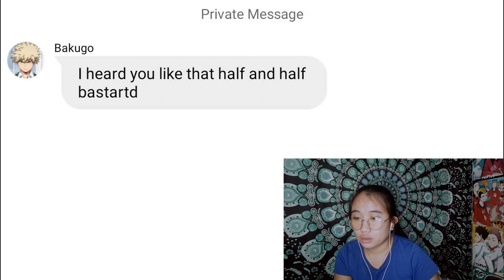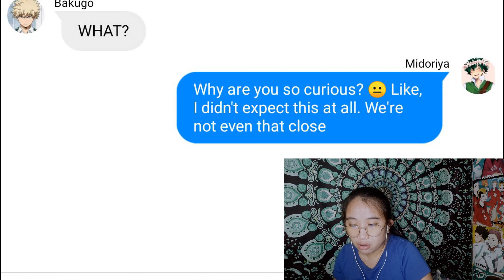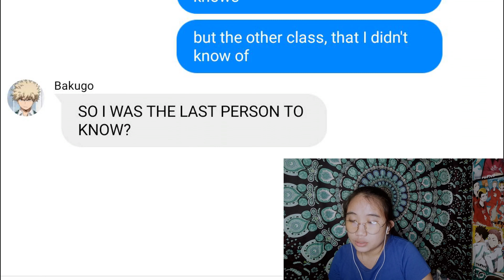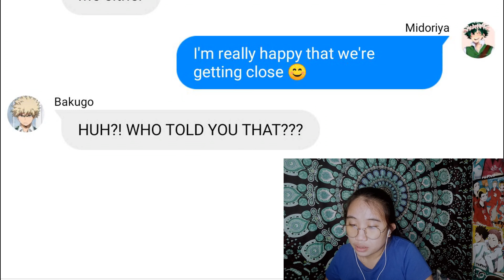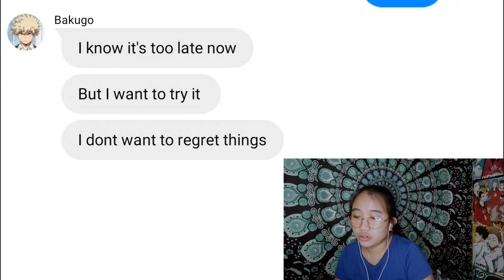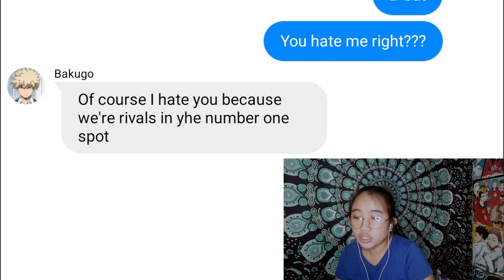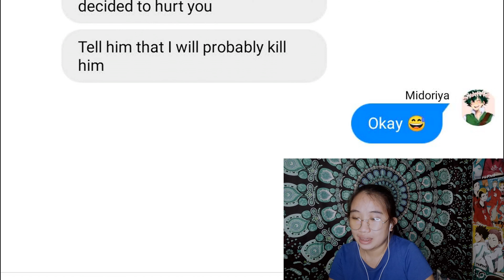Bakugo confessed but got Rejected! T_T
enjoy this video everyone! I love you all x o x o